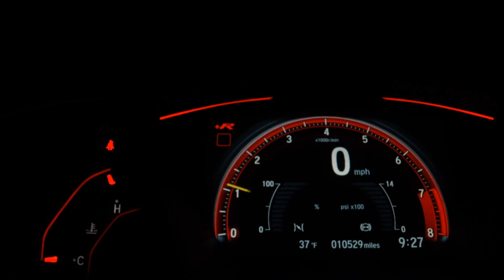RENAULT SANDERO - 2013 - Franca/SP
Veículo: RENAULT / SANDERO 1.6 EXPRESSION 8V
Ano: 2012/2013
Combustível: FLEX
Portas: 4 PORTAS
Câmbio: Manual
Cor: PRATA
KM: 119.000

✅ Air Bag
✅ Alarme
✅ Ar Condicionado
✅ Ar Quente
✅ Banco Com Regulagem de Altura
✅ CD Player
✅ Desembaçador Traseiro
✅ Direção Hidráulica
✅ Encosto de Cabeça Traseiro
✅ Rádio
✅ Sensor de Estacionamento
✅ Travas Elétricas
✅ Vidros Elétricos
✅ Volante com Regulagem de Altura
✅ Limpador Traseiro
✅ Trio Elétrico
✅ Entrada USB
✅ Air Bag Passageiro
✅ Porta Copos
✅ Sistema ISOFIX
✅ Volante com Multi Funções
✅ Rádio USB
✅ Som Original